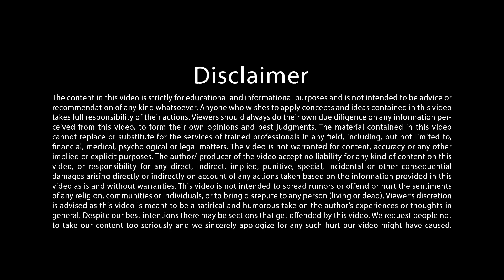GOD ADVICE श्री कृष्ण की आख़िरी सलाह, एकत्रित शक्ति, कुल मूल लक्ष्य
Title - GOD ADVICE श्री कृष्ण की आख़िरी सलाह, एकत्रित शक्ति, कुल मूल लक्ष्य

For more information regarding Tej Gyan Foundation